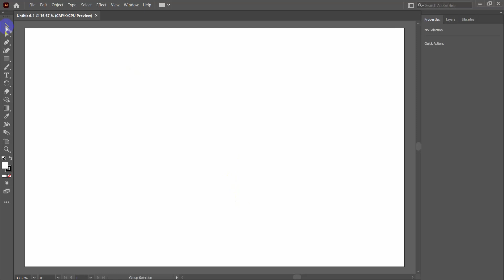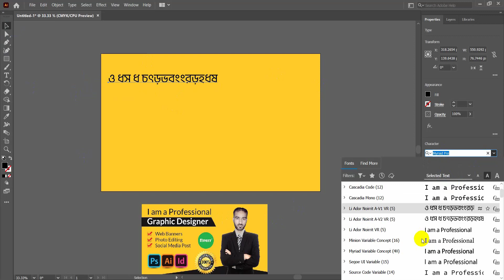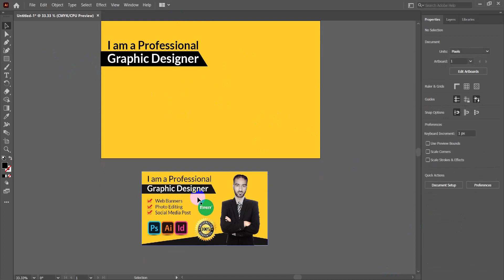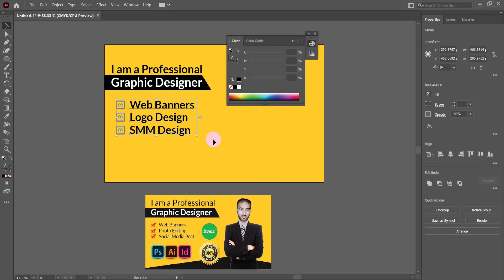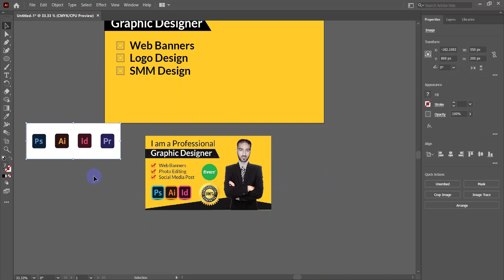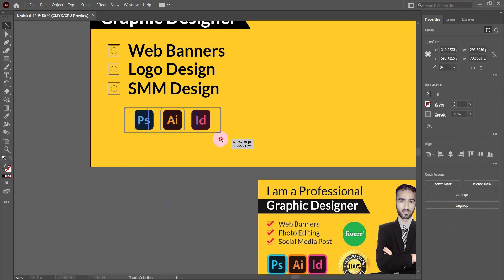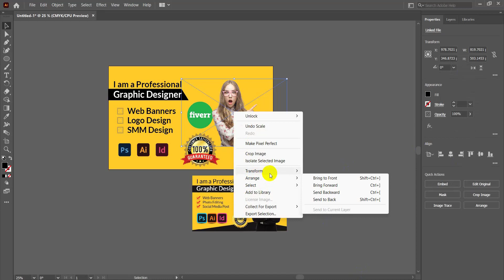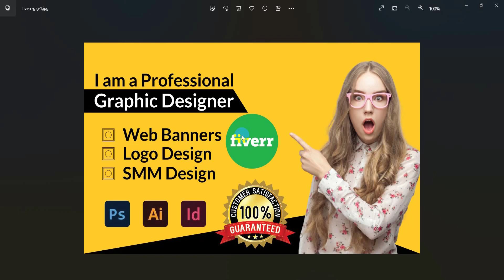How to create fiverr gig image design in illustrator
To get our support pls join with us